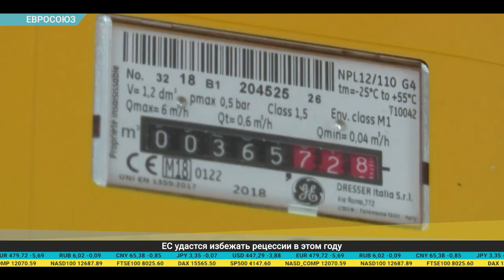Дайджест экономической прессы